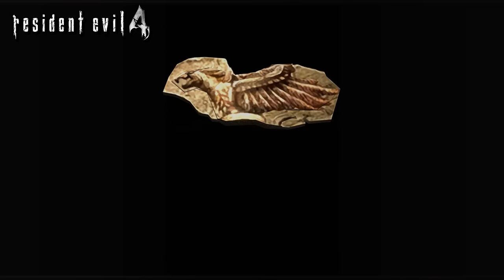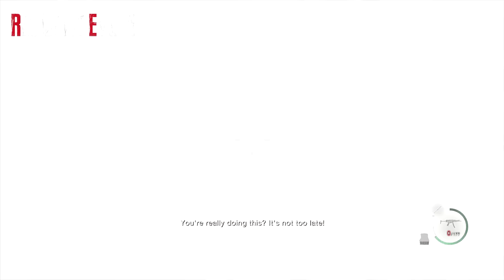JACK KRAUSER Transformation & Death Moments - Resident Evil 2005 vs 2023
Resident Evil 2005 and Resident Evil 2023
Resident Evil 4 Remake - Jack Krauser Transformation
Resident Evil 4 Remake - Leon Kills Krauser
Resident Evil 4 Remake - No Commentary Gameplay

Resident Evil 4 is a 2023 video game developed and published by Capcom. A remake of the 2005 game Resident Evil 4, it was released on PlayStation 4, PlayStation 5, Windows, and Xbox Series X/S on March 24, 2023. The game follows the US agent Leon S. Kennedy, who must save Ashley Graham, the daughter of the US president, from the mysterious Los Illuminados cult.

Six years after the events of Resident Evil 2, US agent Leon S. Kennedy is sent on a mission to rescue Ashley Graham, daughter of the US president, from a Spanish village controlled by the violent cult Los Illuminados. Other characters include Ada Wong, Leon's operator Ingrid Hunnigan, the civilian Luis Sera, and the antagonists Bitores Mendez, Ramon Salazar, Jack Krauser and Osmund Saddler.

Resident Evil 4 is a remake of the 2005 game Resident Evil 4. It features "over-the-shoulder" third-person shooter gameplay similar to the original, while drawing from the remakes of Resident Evil 2 (2019) and Resident Evil 3 (2020). Resident Evil 4 features redesigned visuals compared to the original, designed to create a tenser atmosphere, along with new character designs and backgrounds. It offers six controls schemes, including one styled after the original game.

As in the original game, the player organizes their inventory with an "attache case". New to the remake, a crafting system enables the player to create items and ammunition using resources collected throughout the game. The Merchant returns, allowing the player to buy, upgrade, and trade items. He will provide new side quests that may be completed during the main story. Similarly to the original, the primary focus of combat is shooting enemies and reloading. However, Leon can now move and use weapons at the same time, allowing him to evade attacks while firing. Leon can also use roundhouse kicks to injure enemies and push them away, and a new parrying mechanic allows him to block and counter attacks with his knife .